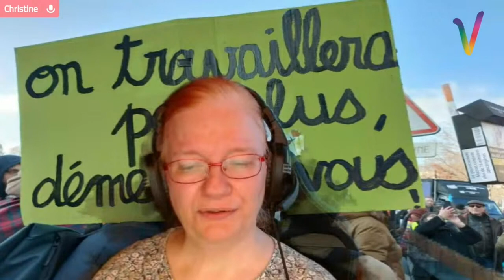La casse de l'éducation en Hongrie, signée Orbán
*Des soucis techniques ont fait que la caméra de Christine est bloquée pendant une bonne partie de la chronique, désolé !*

Profitez de l'été pour vous informer avec Allô la NUPES ! Christine revient sur les réformes du système éducatif hongrois de ces dernières années, et comment celles-ci font partie intégrante de la bataille culturelle, nationaliste et politique menée par le camp de Viktor Orbán. Une tendance inquiétante qui nous rappelle l'importance de nos combats pour une éducation de qualité.

Retrouvez le podcast en live sur Youtube sur la chaine NUPES FE 7 :

Retrouvez également tous les liens dont vous aurez besoin pour suivre la NUPES sur la 7ème circonscription des Français·e·s de l'étranger :